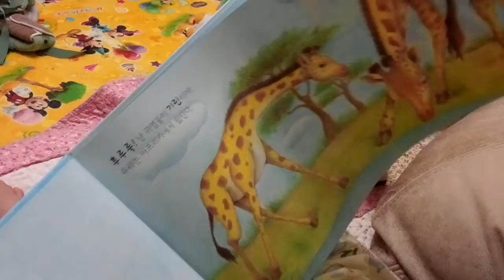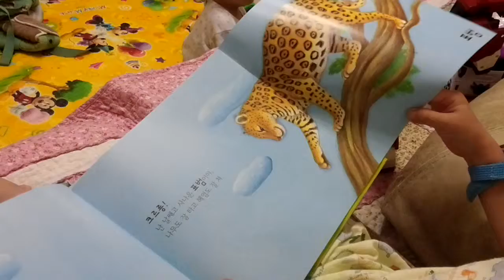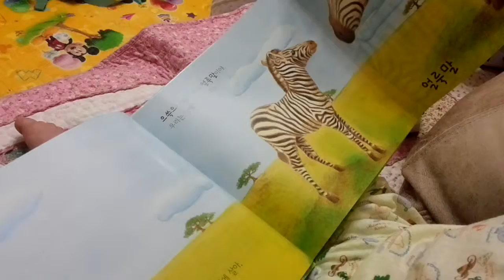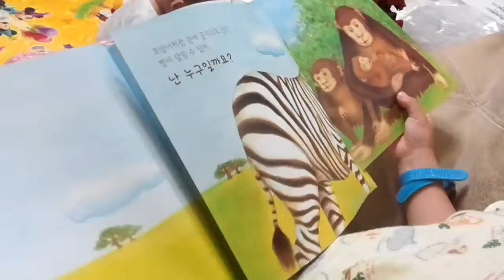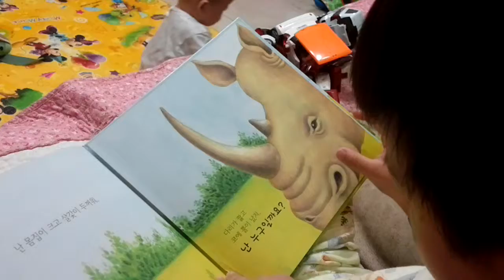난 누구일까요? - 승주의 책 읽기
5세된 승주 아직은 글을 읽을 줄 모르지만 나름 그림으로 기억을 더듬으며 아빠에게 책을 읽어준답니다.^^